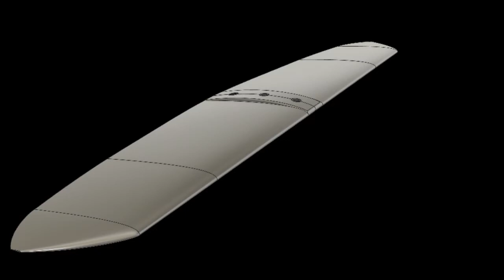3d printed Hydrofoil for Windsurf Foiling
Windfoil with 3d printed core and Carbon Lamination.  A Easy Process to become hight strength Carbon Parts.